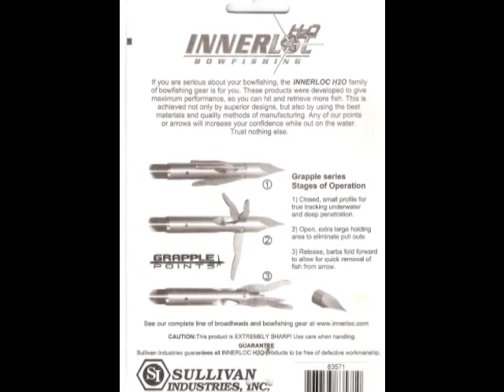Bowfishing for Spoonbill Paddlefish- Travis of Dark Tackle™ arrows a Paddlefish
After 2 full days of bowfishing, having the bow drawn for 20 hours in culmination between the three of us, pulling the anchors up and letting them down more then 30 times, after shooting at fish tails over a 100 times, after seeing hundreds of spoonbill, after getting up at 6 am, after realizing shooting hours are sunrise to sunset and not 7 to 7, the Dark Tackle team brings home a spoonbill paddlefish. If you think you're good with the bow. If you think deer hunting is a challenge. Try this. Battle the current, have less then a second to shoot, and never know where your target is going to show up. Bowfishing Paddlefish is the sport of men. If you would like to use the same arrows we shoot, which are awesome, check out to pick up your own. Please share any tricks you have, or stories you have of Paddlefishing by commenting on this video.